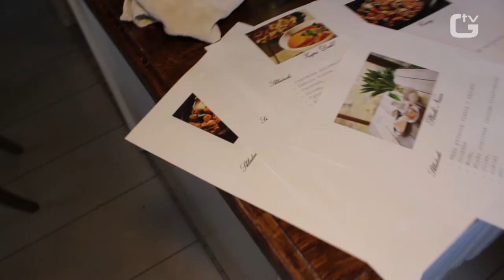BOROWO: Kuchnia zdrowa, smaczna i estetyczna